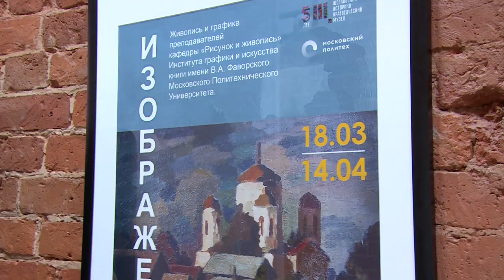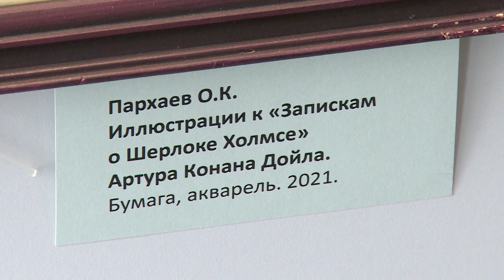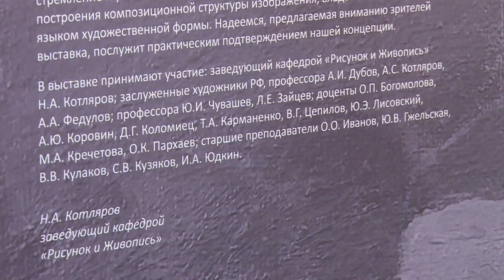В Щёлковском историко-краеведческом музее открылась выставка «Рисунок и живопись»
«Изображения». Выставка с таким незамысловатым названием открылась в историко-краеведческом музее. На ней представлены живописные и графические работы преподавателей кафедры «Рисунок и живопись» Института графики и искусства книги имени Фаворского, который входит в структуру Московского Политехнического Университета. Репортаж Ирины Мекедо.